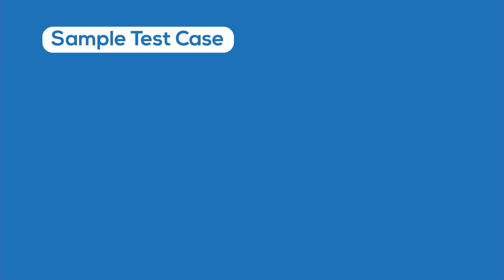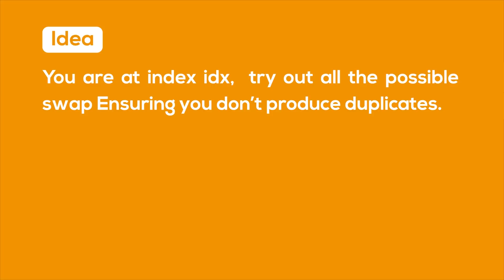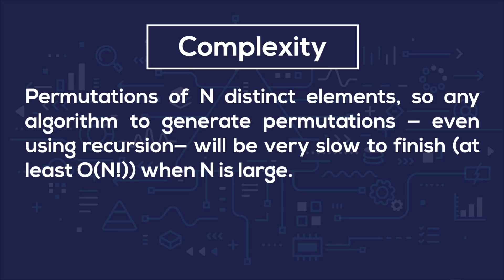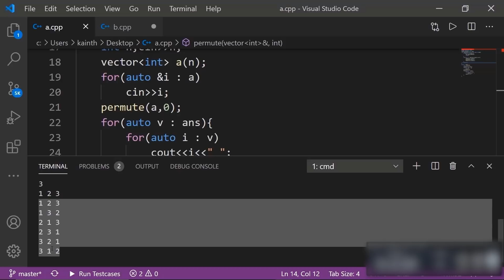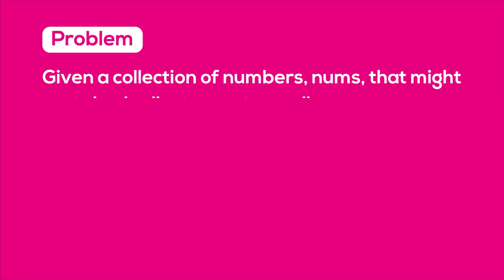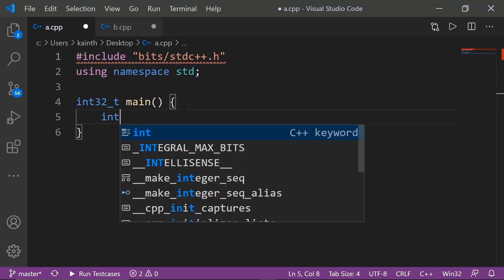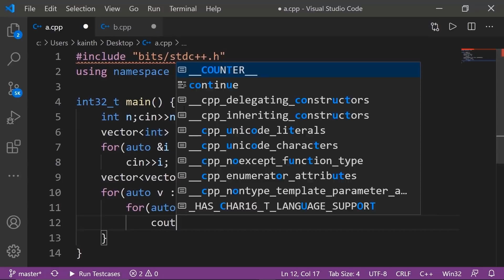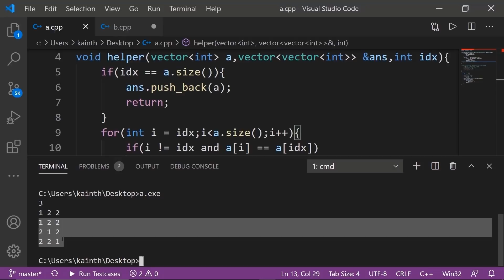Permutation - Return all possible permutations | C++ Placement Course | Lecture 17